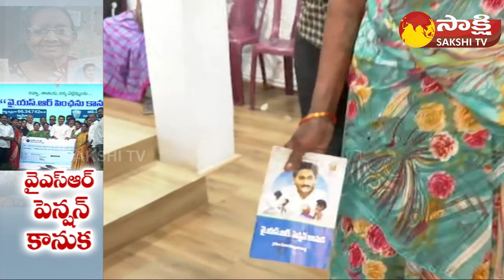Vijayawada Senior Citizens About CM Jagan | YSR Pension Kanuka